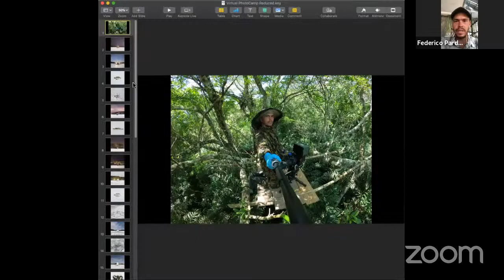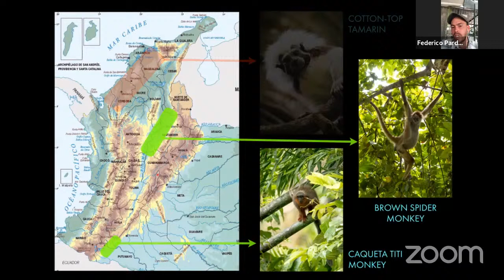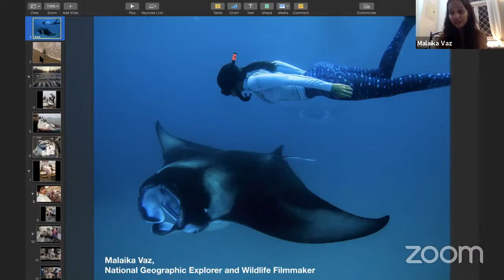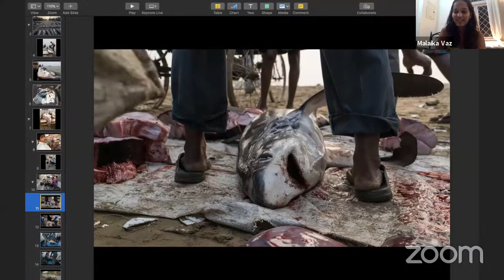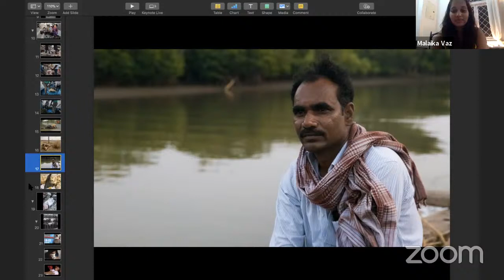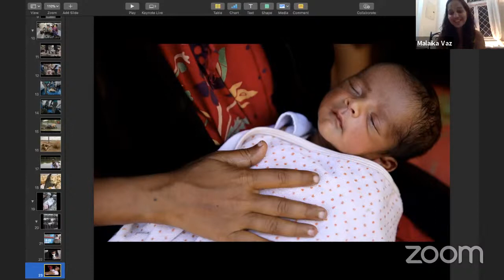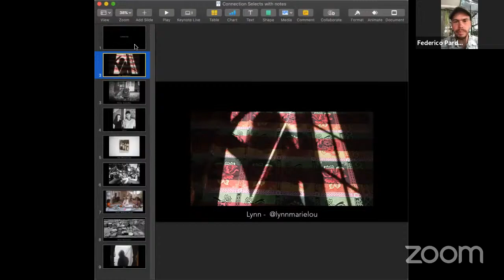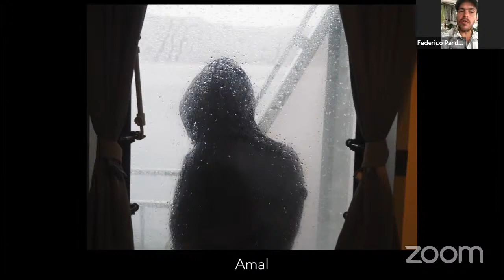Photo Camp Live | Connecting with Nature Through Photography | Malaika Vaz & Federico Pardo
Join National Geographic Explorers Federico Pardo and Malaika Vaz as they share their work as filmmakers and photographers dedicated to conserving wildlife and the environment. They’ll explore our relationship with the natural world, and how to harness the power of storytelling to cultivate empathy for the Earth, and inspire us all to protect it. Through their assignment, you'll learn how to tell compelling narratives for nature within your own backyard or community.

This event is recommended for storytellers ages 16 and up.

Submit images by 5PM EDT Monday to be reviewed and featured in next Friday's broadcast!